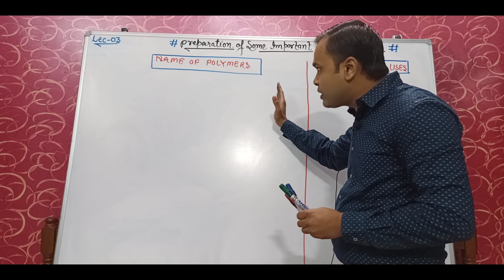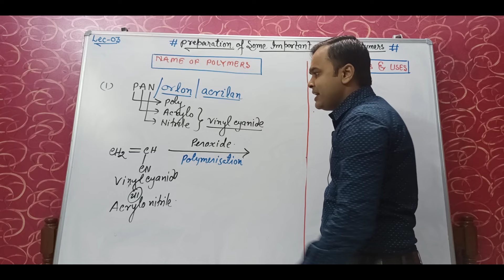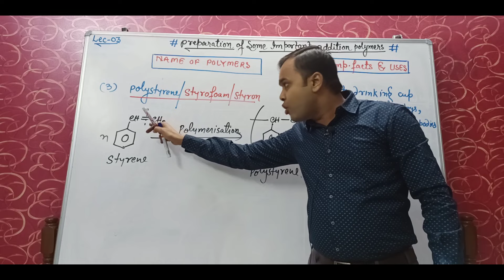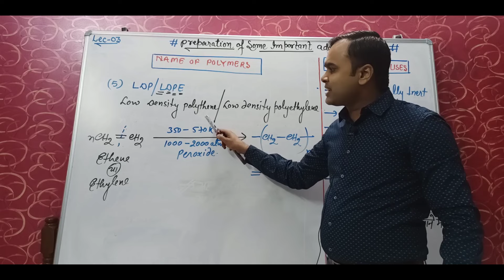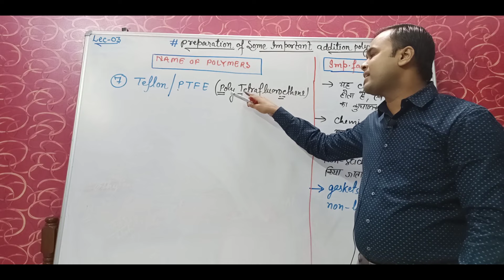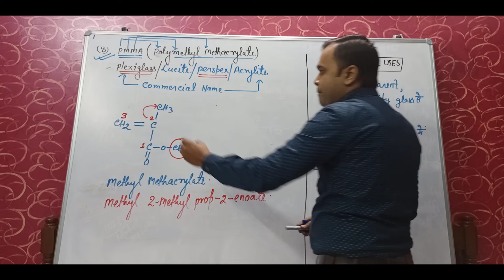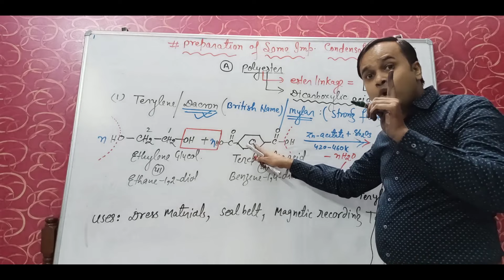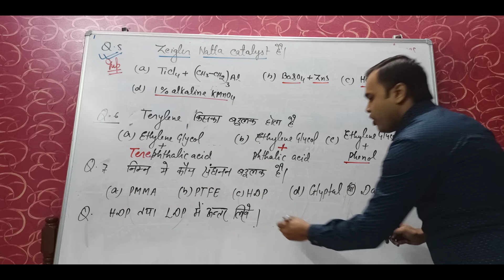preparation of polymers like LDP, HDP, teflon,terylene etc ...(unit 15, 12th) in hindi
here we learn datails about preparation of addition polymers and its uses.